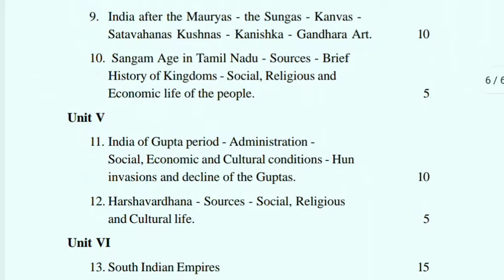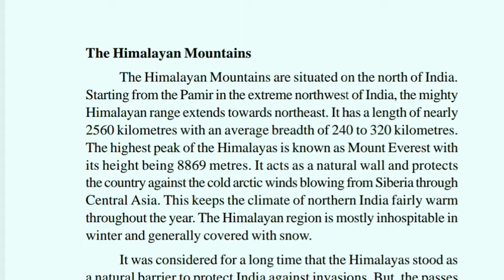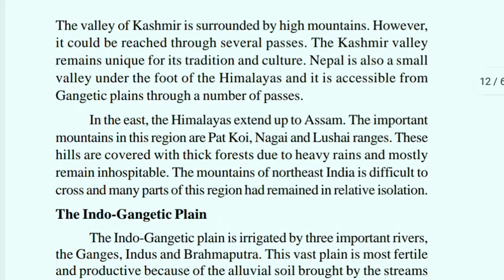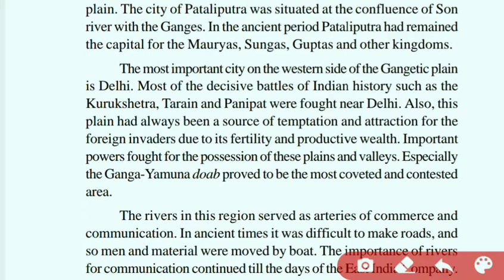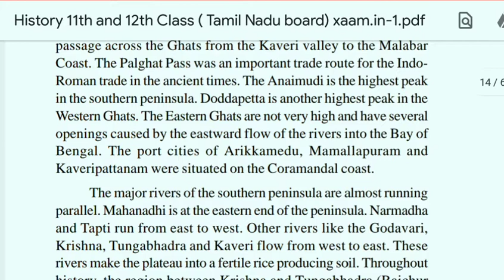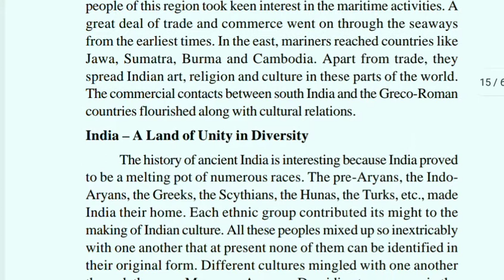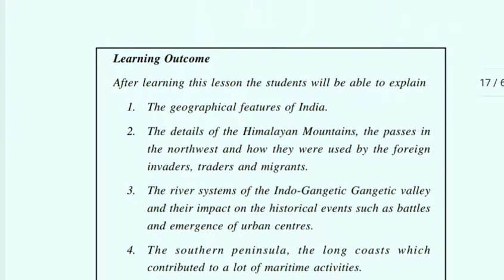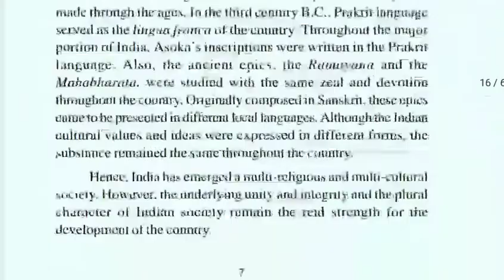Tamilnadu textbook for history.. CLASS 11... Let's learn together